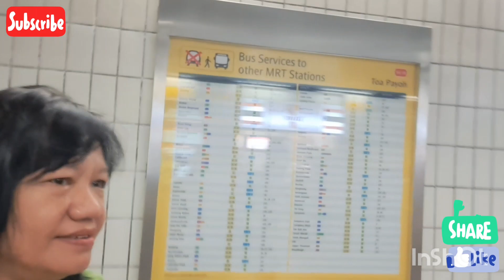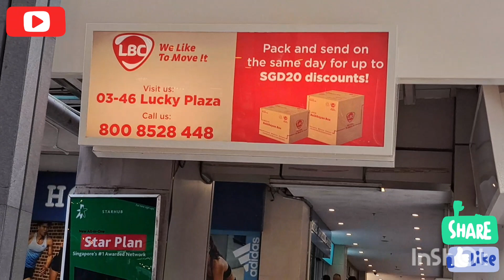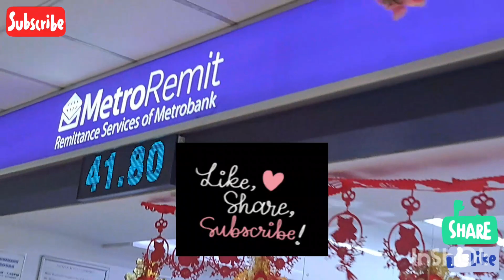From west to the east,my adventure | Going Lucky Plaza Singapore,@MyleneC